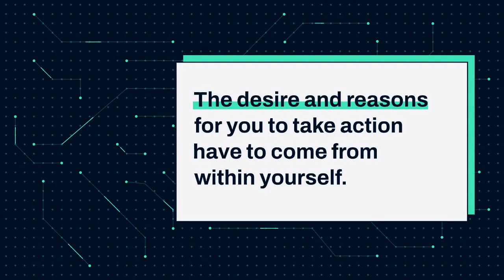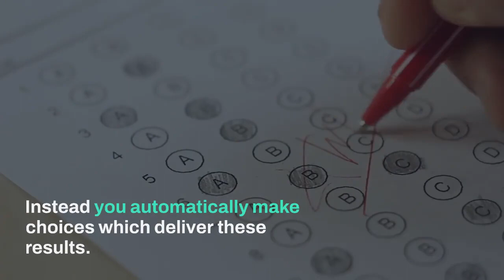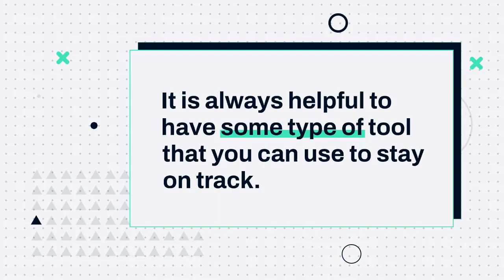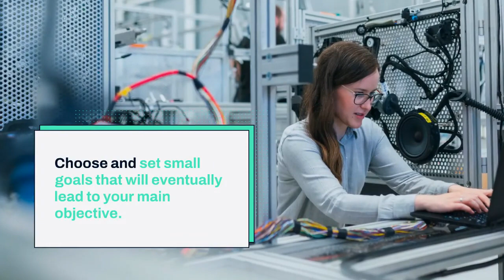Motivation-workout motivation tips Actions for Home and Family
Motivation-Motivational Tips Actions for Home and Family. It really can be so difficult to stay focused and motivated each day. At times it can be so tricky to get moving in the morning or to stay on track with your diet or exercise plan.

TIMESTAMPS
00:00 Intro​
00:20 Motivation: Understanding Motivation
03:00 Final
Motivational Tools
Setting Personal Goals
Creating a Blog
Using Motivational Quotes, Tapes, Music
Motivational Images and Pictures
Participate in Challenges with Friends, Family & Co-workers
Motivational Tips & Actions for Weight Loss
10 Actionable Weight Loss Tips
10 Actionable Tips For Runners
Motivational Tips & Actions for Home & Family
10 Actionable Tips for Home & Family
Motivational Tips & Actions for Work
10 Actionable Tips for Work
Motivational Tips & Actions for Students
10 Actionable Tips for Teachers
10 Actionable Tips for Students
Motivational Tips for Life
10 Actionable Tips for Life